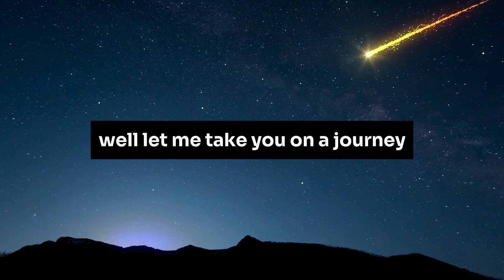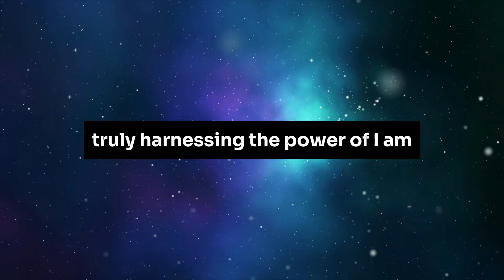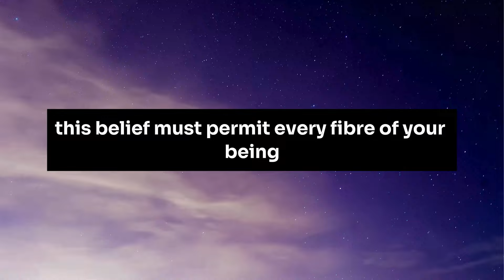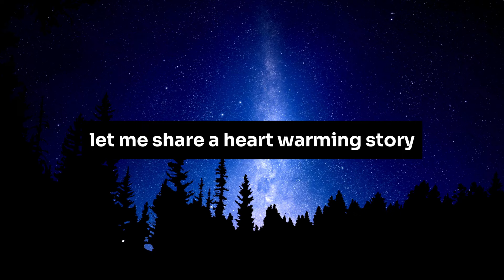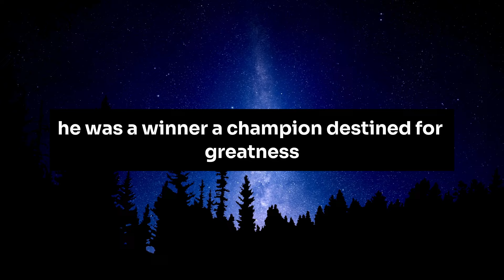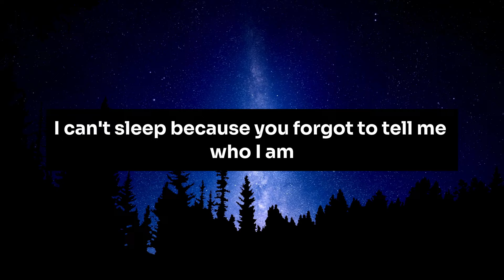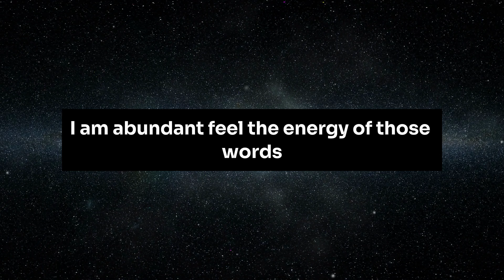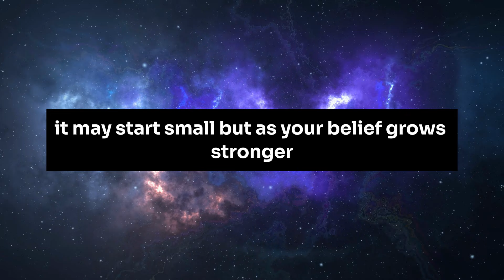Just SAY These 2 WORDS And Watch The Financial Miracles Come To You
In this captivating video, we unveil the secrets to attracting money effortlessly and with 100% certainty. Our proven methods have helped countless individuals around the world manifest wealth and abundance in their lives. Now, it's your turn!

Join us as we reveal the powerful techniques and mindset shifts that will pave the way to your financial success. Through this video, you will learn how to tap into the unlimited potential of your mind and unlock the abundance that awaits you.

This is not just another get-rich-quick scheme. We provide tangible evidence of our methods' effectiveness, ensuring you that the results are real and achievable. The testimonials from our satisfied clients speak volumes about the transformative impact of our teachings.

Don't miss out on this life-altering opportunity. Hit the play button now and witness the remarkable changes that await you. It's time to let go of limiting beliefs and step into a world where money flows effortlessly into your life.

Remember, this is not a drill - it's a proven method that guarantees results. Join us in this journey towards financial freedom and unlock the doors to unlimited abundance.

Get ready to repeat only once, and watch as money comes pouring into your life.